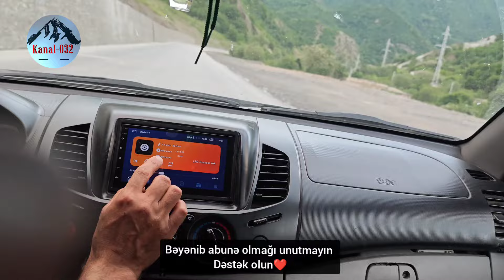Kəlbəcər mənzərələri 2024 Kəlbəcərin əsrarəngiz təbiəti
Azərbaycan Kəlbəcər mənzərələri 2024 Kəlbəcərin əsrarəngiz təbiəti kalbacar landscape

Kəlbəcər mənzərələri 2024 yeni .Kəlbəcərdə bir gün.kelbecer kəlbəcər kalbajar kalbacar kelbecer rayonu landscape
kəlbəcər rayonu
Kəlbəcər gözəl mənzərə yeni 2024.kelbecer menzere .kelbecer
Tarixi
XVIII əsrin ortalarında Kəlbəcər Qarabağ xanlığının tərkibində idi.[3] XIX əsrin ortalarında ərazi kürdlər tərəfindən məskunlaşmışdır.[4] Yevgeniya Pçelina tərəfindən lentə alınan bölgədən kürd xalq nağılları kürdlərin bölgəyə gəlişindən bəhs edir.[5] Şəhər 7 iyul 1923-cü ildən 23 iyul 1930-cu ilə qədər Azərbaycan SSR-in Kürdüstan mahalı (sonralar Kürdüstan qəzası) tərkibində olmuşdur.[6] 1930-cu ildə Azərbaycan SSR-in tərkibində 1936 km2 ərazisi olan Kəlbəcər rayonu təşkil edilmiş, onun inzibati mərkəzi 1980-ci ildə şəhər statusu almış Kəlbəcər şəhəri olmuşdur.[7]
İşğalı
Şəhər 3 aprel 1993-cü ildə, Birinci Qarabağ müharibəsinin sonuna yaxın Ermənistan Silahlı Qüvvələri zamanı işğal edilmişdir. Kəlbəcərin bütün azərbaycanlı və kürd əhalisi qovulmuşdur.[8] Mülki sakinlər hələ də qarla örtülmüş dağların arasından qaçmağa məcbur olmuş, nəticədə yüzlərlə insanın donaraq həlak olmuşdur.[9] "Human Rights Watch"ın hesabatında belə nəticəyə gəlinmişdir ki, Kəlbəcərə hücumu zamanı Ermənistan Silahlı Qüvvələri çoxsaylı müharibə qaydalarını pozmuşdur. Bunlara mülki əhalinin məcburi köçürülmüş, ayrı-seçkilik edilmədən atəş açılması və girov götürülüməsi daxildir. 1993-cü ilin aprelində Birləşmiş Millətlər Təşkilatının Təhlükəsizlik Şurası bütün işğalçı qüvvələrin Kəlbəcər rayonundan, o cümlədən Kəlbəcər şəhərindən çıxarılmasını tələb edən 822 saylı qətnaməni qəbul etmişdir.[10]

İkinci Qarabağ müharibəsinə son qoyan atəşkəs bəyanatının bir hissəsi olaraq, şəhər və ətraf rayon ilkin olaraq 2020-ci il noyabrın 15-dək Azərbaycanın nəzarətinə qaytarılmalı idi, lakin sonradan bu müddət 25 noyabr 2020-ci ilə qədər uzadılmışdır.[13] Şəhər və rayon 25 noyabr 2020-ci ildə Azərbaycana qaytarılmışdır.[14]
Şəhərin Azərbaycanın nəzarətinə verilməsinə hazırlıq məqsədilə Ermənistan Silahlı Qüvvələri və mülki əhali Kəlbəcər rayonunu tərk etməyə başlamışdı. Onlar bu müddətə qədər evləri, məktəbləri və meşələri yandırır, meyvə ağaclarını və elektrik xətlərini kəsirdilər.[15][16][17]

Kəlbəcər Azərbaycanın nəzarətinə qaytarıldıqdan qısa müddət sonra Kəlbəcərə səfər edən "Amnesty International" təşkilatının böhran məsələləri üzrə müşaviri Donatella Roveranın sözlərinə görə, "27 illik işğal zamanı hər şey talan edilib – 1993-cü ildə qaçmağa məcbur olan azərbaycanlıların evlərində nə bir qapı, nə bir pəncərə, nə də bir dənə də olsun kirəmit qalıb".[18] O, həmçinin Kəlbəcər qəbiristanlığında "1993-cü il erməni işğalından əvvəl burada basdırılmış azərbaycanlıların dağıdılmış məzarları"nı müşahidə etdiyini bildirmi.dir. Rovera əlavə etmişdir: "Bəzi qəbirlər, görünür, 27 illik işğaldan sonra keçən həftə ərazini tərk edən ermənilər tərəfindən təzəcə dağıdılıb".[19]
16 avqust 2021-ci ildə Azərbaycan Prezidenti İlham Əliyev şəhərə gələrək Azərbaycan bayrağını şəhərdə dalğalandırmışdır.[20] Həmin ilin sentyabrında Kəlbəcərdə hərbi prokurorluğun binası,[21] o cümlədən çörək sexi[22] istifadəyə verilmişdir. 26 iyun 2022-ci ildə Kəlbəcərdə İstisu mineral su zavodunun təməli qoyulmuşdur.[23]
kəlbecer nadirxanli
kəlbəcər rayonu nadirxanli kəndi
kelbecər 2024
kelbəcer nadirxanli kendi
kəlbəcər nadirxanli kəndi
kəlbəcər 2024
Келбаджар село Надирханлы
Келбаджар
kəlbecer nadirxanli
kelbecər
kelbəcer nadirxanli kendi
kəlbəcər nadirxanli kəndi
Кельбаджар 2022
kelbecer2022
Кельбаджар2022
kəlbəcər
Келбаджар село Надирханлы

kəlbecer nadirxanli
kelbecər
kelbəcer nadirxanli kendi
kəlbəcər nadirxanli kəndi
nadirxanli
kelbecer
kəlbəcər
Келбаджар село Надирханлы